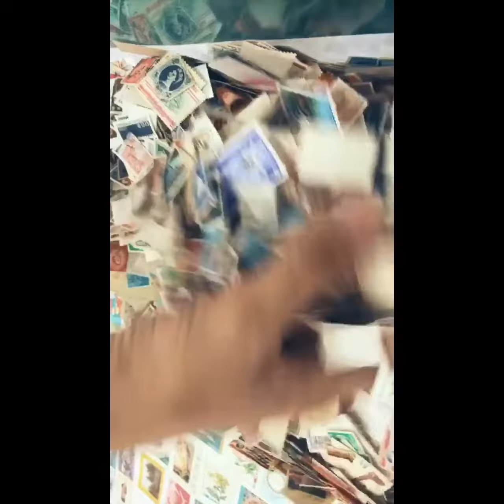خدمات البريدالسعودي بريد-ساعي البريد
خدمات البريدالسعودي_سناب واحة الاحساءZAEEN2

تعرف على حساب وقناة يوتيوب سناب واحه الأحساء من خلال هذا الرابط